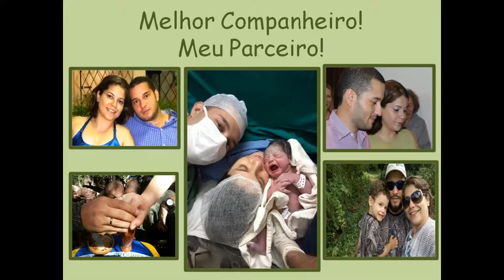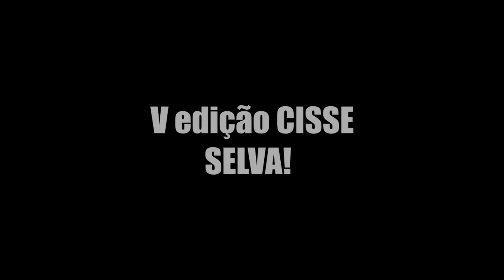Alunos V CURSO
na IV edição do curso de sobrevivência na selva tivemos 49 alunos entre eles 2 do Mexico, 1 do Equador, 1 Rj  1 Sp  1 Rg Sul-  2 maranhão 4 fortaleza- 3 natal 1 manaus entre alunos do estado do Pará tivemos de Abaetetuba Muana paragoninas santa barbara castanhal salinas ananindeua e benevides tbm da capaital Belem